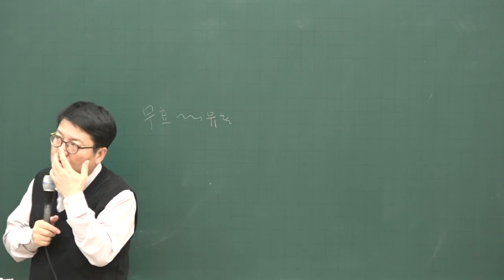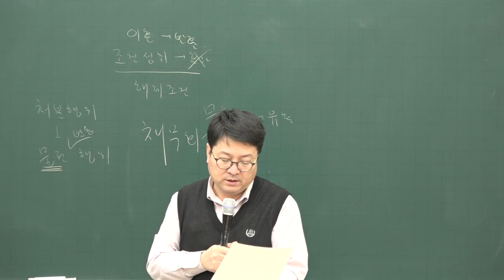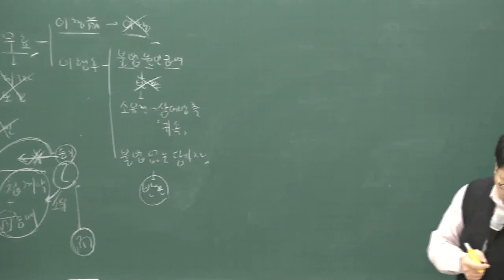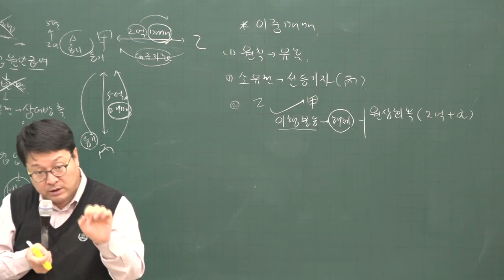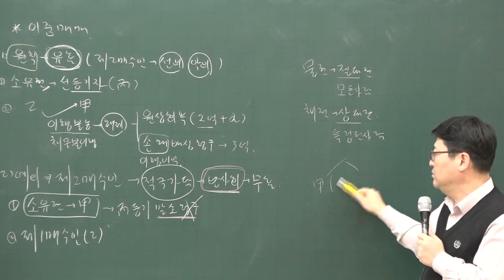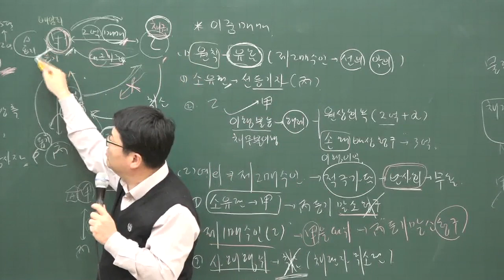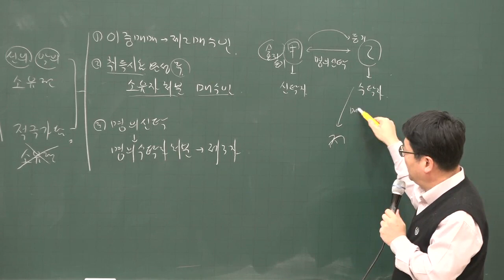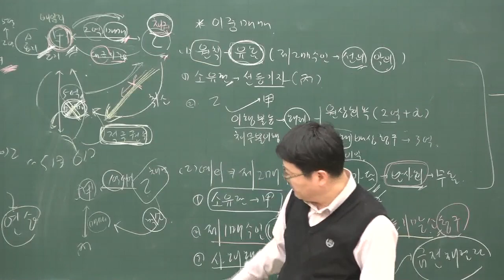[공전무] 2020년 공인중개사 민법 및 민사특별법 집중이론 동기의 불법 1-5